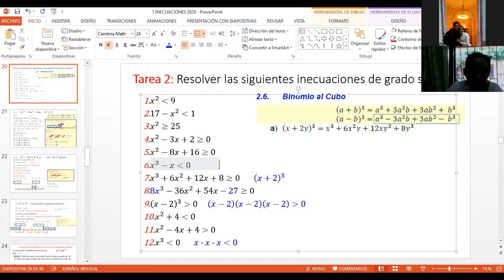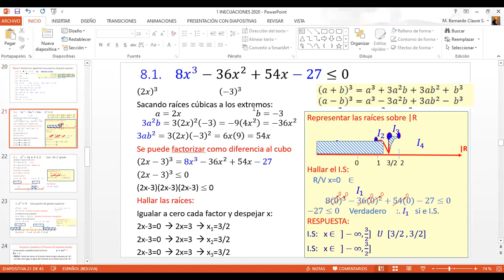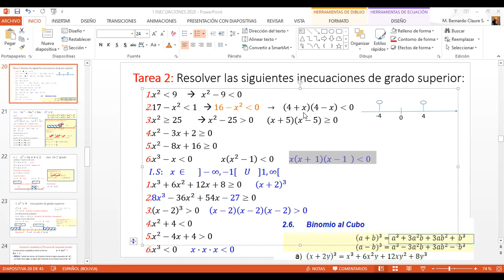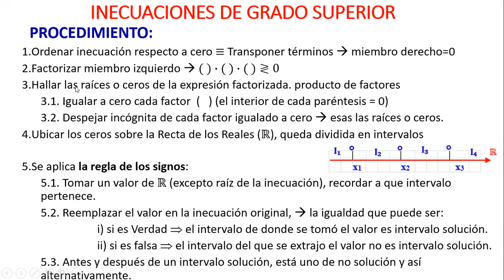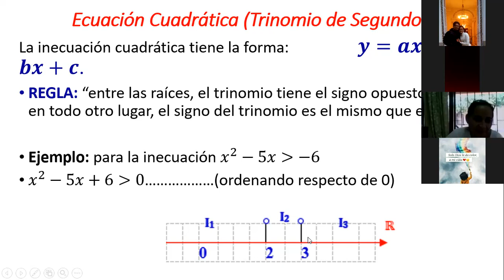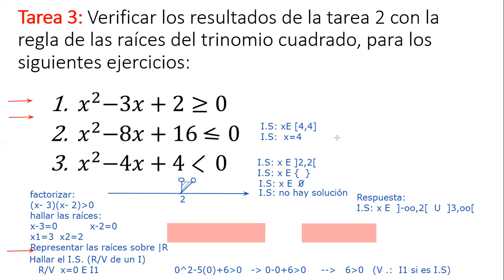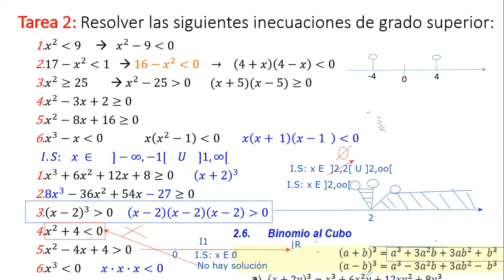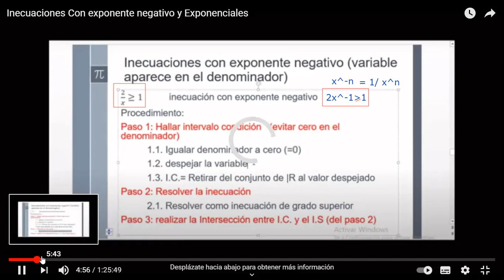Clase grabada sábado 6 de marzo de 2021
Matemáticas
Números Reales e Inecuaciones
Inecuaciones de grado superior e inecuaciones con exponente negativo